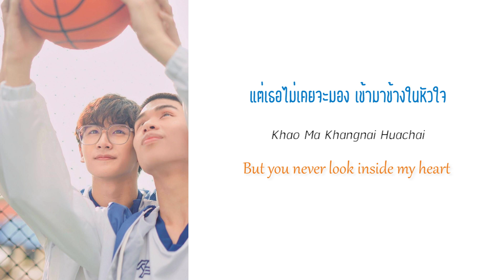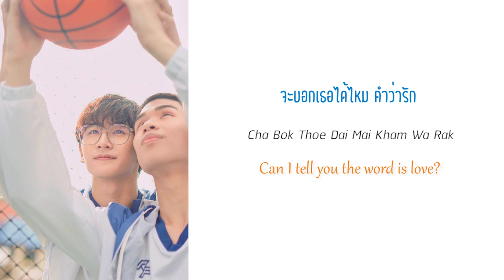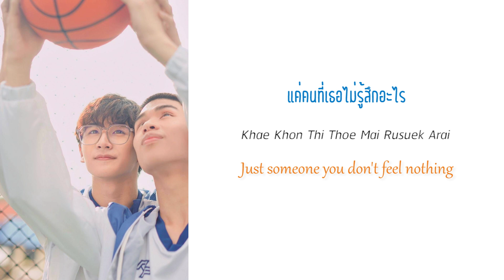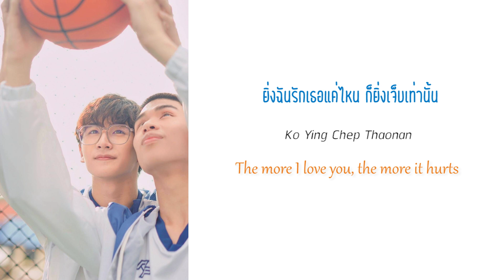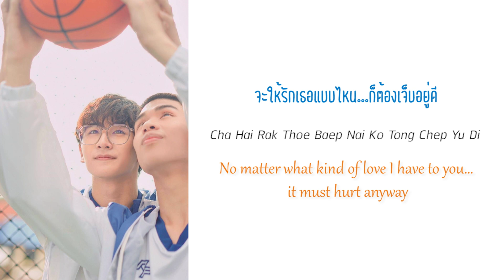[Lyrics MV] ใกล้เกินเพื่อน Beyond Close Friend - OST.HIT BITE LOVE THE SERIES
❤️‍🔥EP5 UNCUT VERSION ❤️‍🔥

รักใดไม่เจ็บ ย่อมไม่ใช่รัก...
ซีรีส์วาย 18+ ของเหล่าวัยรุ่นที่อายุไม่ถึง 18 🔥

เมื่อเหล่าเด็กผู้ชาย 6 คน 3 คู่ แห่งโรงเรียนไฮโซชื่อดัง “ร.ก.ด. Rose Garden” ดั๊นนนนนน..
อยากลองในสิ่งที่ไม่ควรลอง! และอยากรักคนที่ไม่ควรรัก!

21 มกราคมนี้ 22.30 น. ที่ช่อง AMARINTV 34HD
ดูย้อนหลังได้ 23.30 น. ที่นี่ !  ที่เดียว